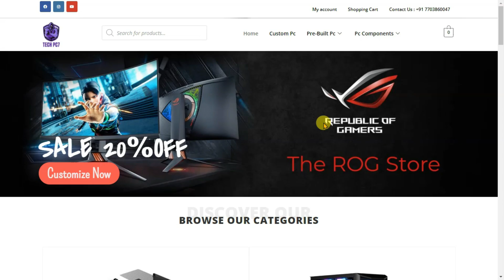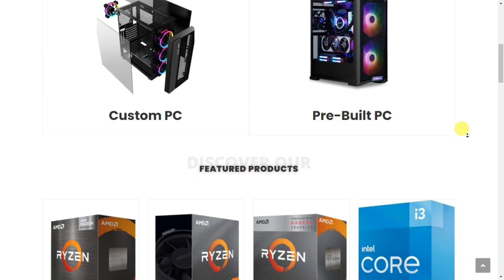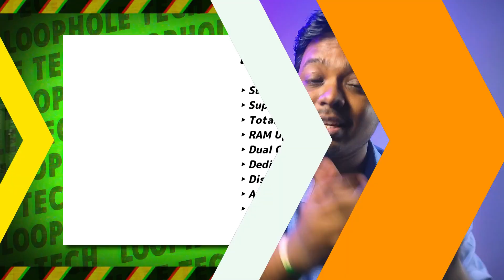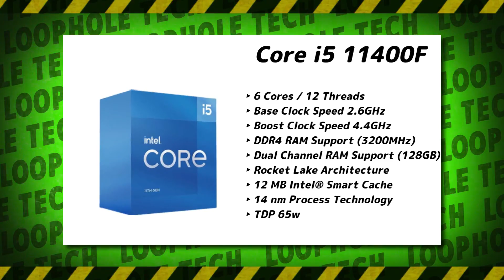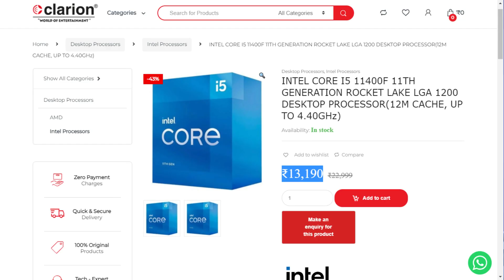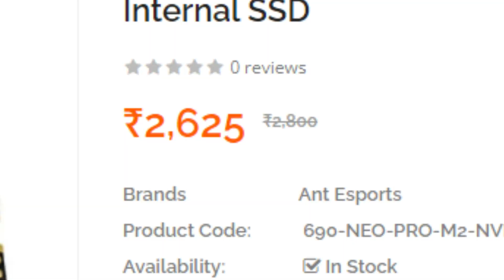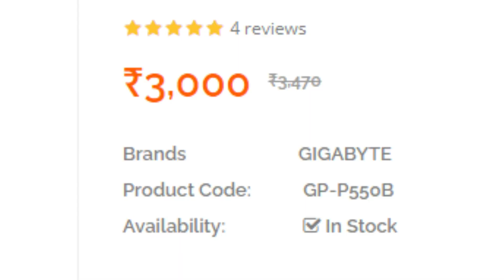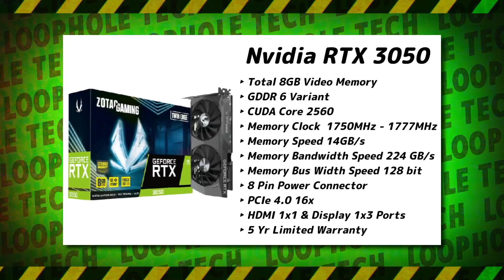The ULTIMATE RTX 3050 Budget Gaming and Streaming PC Build Guide 2022 😍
RTX 3050 pc build with very affordable budget. today i am going to suggest The ULTIMATE RTX 3050 Budget Gaming and Streaming PC Build Guide 2022. RTX 3050 EPIC Gaming Pc Build under budget. rtx 3050 pc build under rs 60000 in india. rtx 3050 budget pc build.

Topics Covered in this Video:
rtx 3050 budget pc build
under 60000 budget pc build with rtx 3050
rtx 3050 gaming pc build
pc build under 30000
loophole tech
pc build
pc build under 50000
30k pc build
3050 gaming pc build
pc build with rtx 3050
Intel Arc GPUs
Intel GPUs
Intel Graphics
Intel CEO
Intel budget graphics card
Intel Budget GPU
crypto ban
cryptocurrency and GPUs
crypto affecting GPU prices
crypto is taxable in India
GPU Shortage in India
Graphics Prices in october 2021
Why is there GPU shortage
Reasons for GPU shortage
Mining and Graphics card shortage
Ethereum mining hacks
How to ethereum mining is affecting the shortage in 2021
How to become a miner
Mining GPU
LHR GPU for gaming
LHR GPUs in Mining
3060 Ti LHR Graphics card for gaming
1660 super GPU
2060ti GPU
3070 Price in Nehru Place
3060 Price in Nehru Place
Graphics Card prices in Nehru Place
Intel Arc GPU
Intel GPU release date
Intel Alchemist Graphics card prices
intel vs Nvidia Graphics card
intel vs AMD
Graphics Cards MSRP
GPU Prices in India
GPU Selling Price in Delhi
GPU prices in 2021
GPU prices in 2022
Graphics Card prices explained
Graphics card price scam
Is it safe to buy GPU?

Best Buy Link (Amazon Link)
Graphics Card
SMPS / PSU

My Gears For YouTube :
Camera :: Realme 3 Pro
Tripod :: Tripod
Tripod 2 :: Mini Tripod
Mic :: Boya
My Laptop

Intel
Intel gaming
GTX 1650 Gaming
Gaming PC build under 60000
Full Setup PC build under 60000 for gaming
MSI
MSI B450M
MSI B450M PRO
MSI B450M PRO VDH
MSI B450M Gaming
MSI B450M PRO VDH MAX Gaming Build
MSI B450M PRO Gaming PC Build
MSI B450MPRO Gaming PC
MSI Gaming PC
MSI Gaming PC Build
Gaming PC build 2021
Gaming Setup
1080p gaming setup
1080p gaming setup 2021
gaming setup
gaming setup 2021diting PC
Streaming PC
PC build
Gaming Setup
DIY PC build
PC DIY